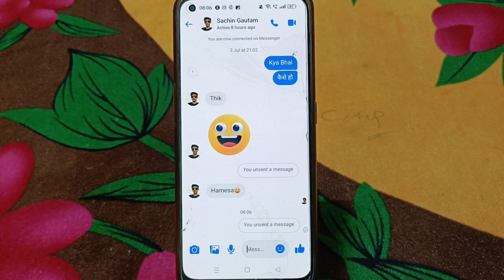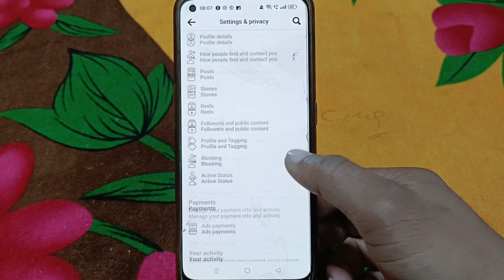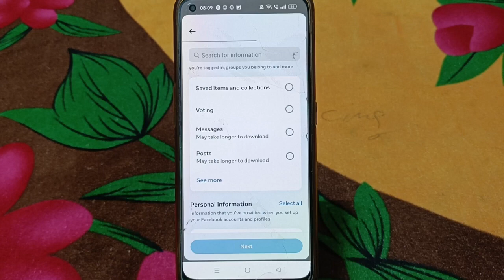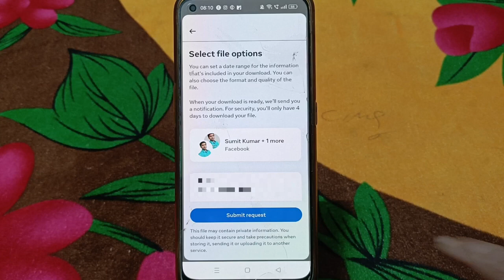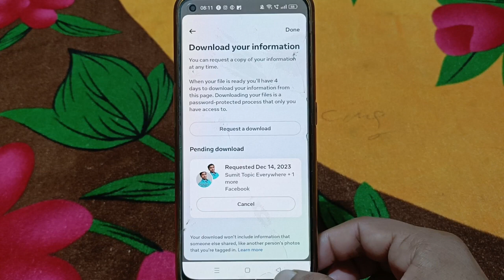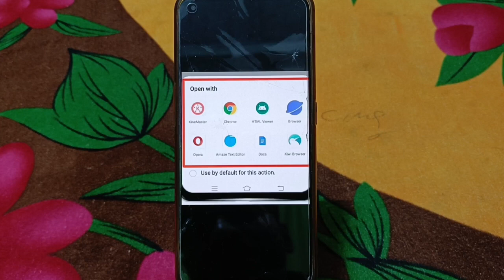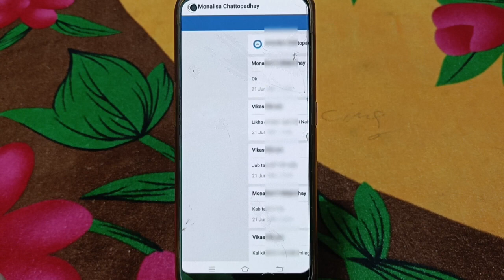How To Recover Facebook Old Deleted Msg | FB Chat Recover Kaise Kare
Hello Friends,
Welcome To "Sumit BGS"
Is video me facebook chat yani ki messenger se deleted chat ko wapas lane ka tarika btaya gya hai. So aaplog video ko like aur share jarur kare.

How To Recover Facebook Old Deleted Msg | FB Chat Recover Kaise Kare | How To Recover Deleted Chat | How To recover Deleted Facebook Photos |

TOPI COVERED
Sumit BGS
how to recover facebook old deleted message
messenger deleted conversation recovery
fb chat wapas kaise laye
how to see facebook deleted chat
facebook se delete hua chat wapas kaise laye
messenger se deleted chat wapas kaise laye
messenger se delete huye message wapas kaise laye
messenger se delete photo kaise nikale
messenge se delete chat wapas kaise laye
facebook message recovery 2024

This channel doesn't promote any illegal content, all content provided by this channel means only for education purpose.